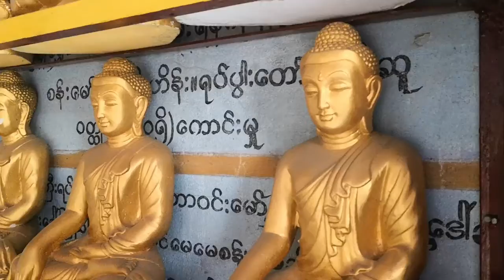Close2far - MYANMAR in 260 Sekunden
Myanmar in 260 Sekunden - unsere Zusammenfassung von 28 wundervollen Tagen in einem Land voller sehr freundlicher und neugieriger Menschen und unbeschreiblich schöner Natur. Ein Land voller Tradition aber auch ein Land das den Fortschritt sucht. Erst seit kurzem kann man sich im Süden des Landes frei bewegen - also ab ins Mergui Archipel abseits der thailändischen Touristenströme.

Thanks to "Drunken Foreigner Band" for the Song "Chocolate Sunglasses"

All rights on the music reserved to the "Drunken Foreigner Band"